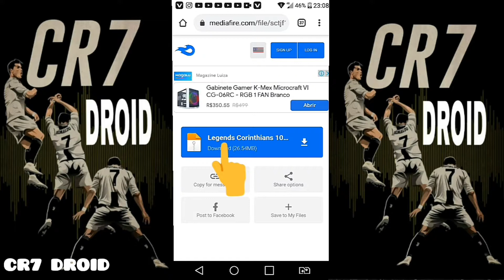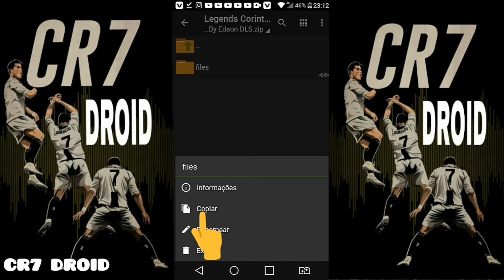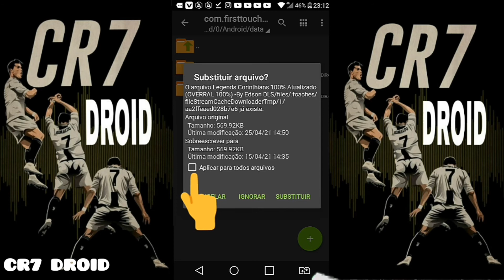como baixar e instalar o time de lendas do CORINTHANS | no drean legue soccer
sejam bem vindos aqui no canal,e hoje trago como baixar e instalar o time de lendas do corinthans no drean legue soccer,

OBS. DOWLOADS BLOQUEADO
LIBERADO APENAS PARA INSCRITOS
DO CANAL

📂CANAL PARCEIRO

📂CRÉDITOS

                 TMJ SEMPRE